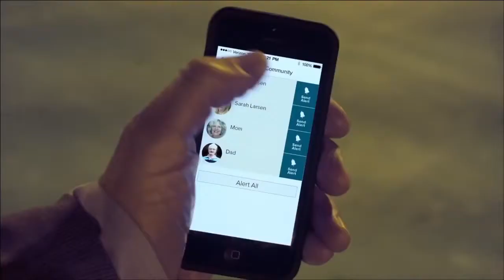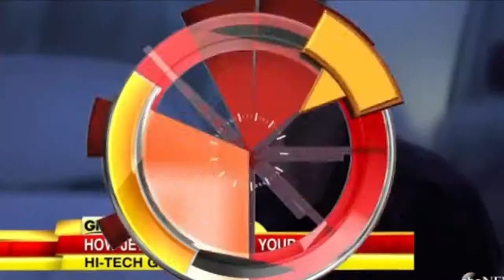Cuff, Seguridad Elegante | Las joyas que te protegen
Cuff, Elegant security | The jewels that protect you